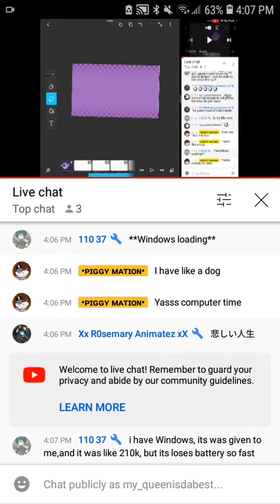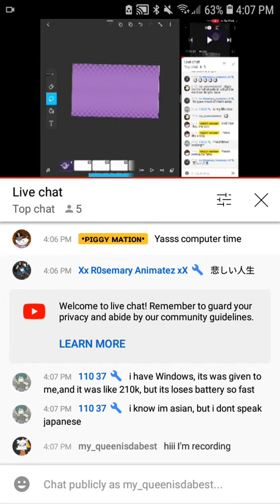September 3, 2021